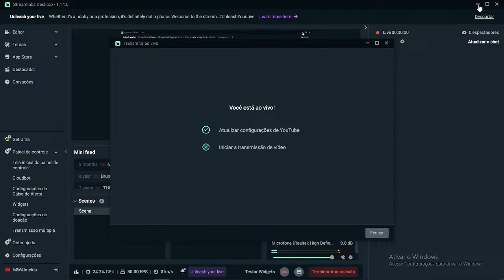ARK Survival Evolved - the Island - #47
Tentando "zerar" the Island.